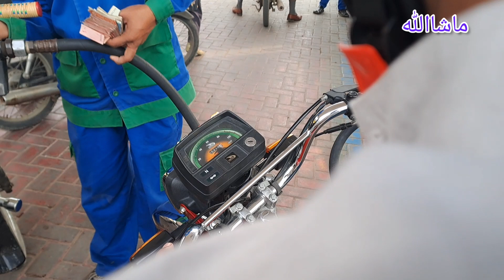Daily vlog || visited zoo || mobile repair || Birthday celebrations